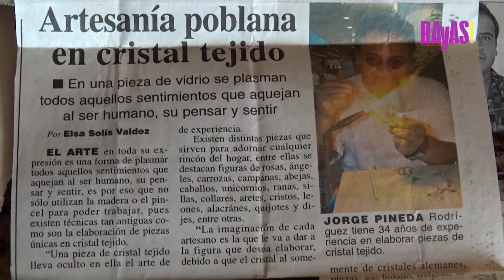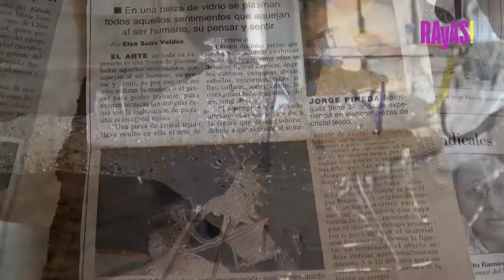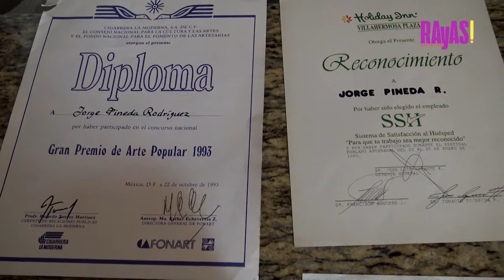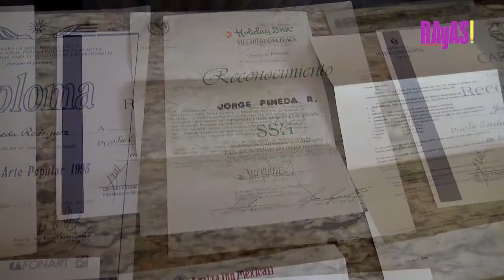Arte en Cristal Hecho a Mano en Puebla.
Jorge Pineda es un artesano poblano, lleva 50 años trabajando el cristal tejido y a decir de él, le ha dejado muchas satisfacciones, pues gracias a dicho oficio logró sacar adelante a su familia